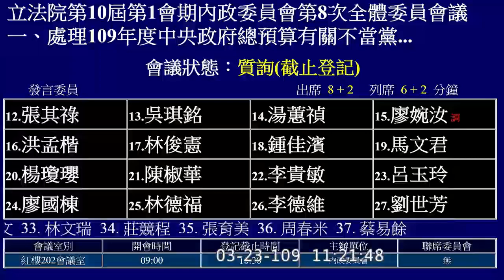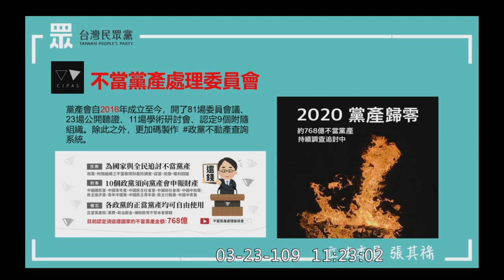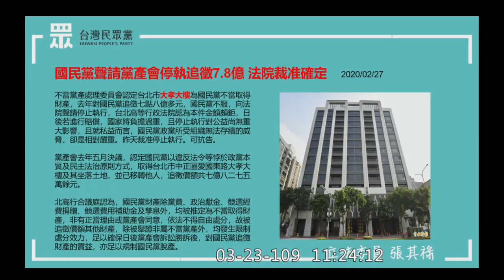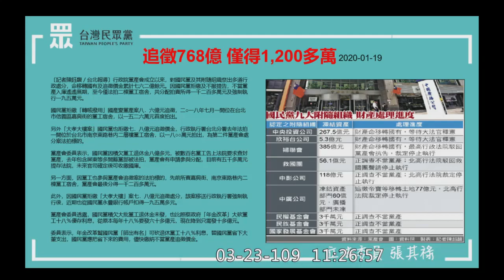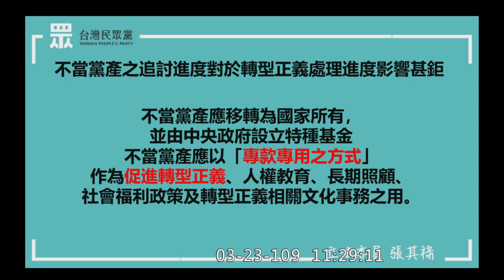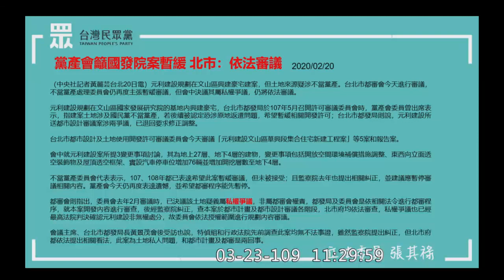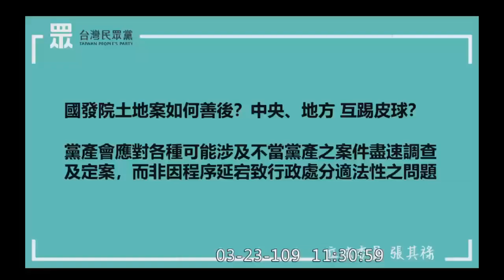民眾黨 張其祿 質詢 黨產會 2020黨產歸零變成不可能任務嗎 影響到促轉會 2020 03 23 內政委員會【立法院演哪齣？】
黨產會 林峯正
林：國民黨還有正當黨產發薪水

symbolic policy

國發院土地
都審
林：為什麼去年就突然發照了